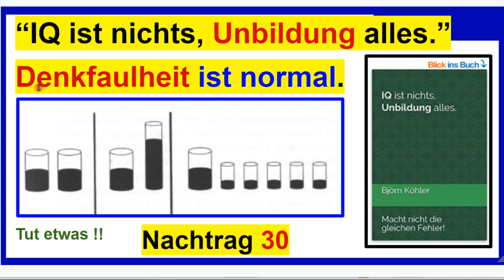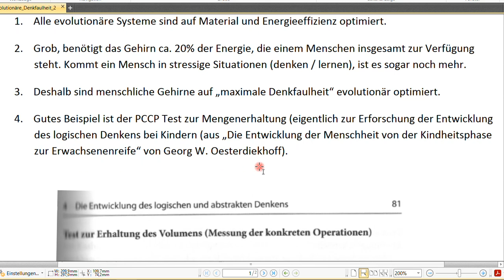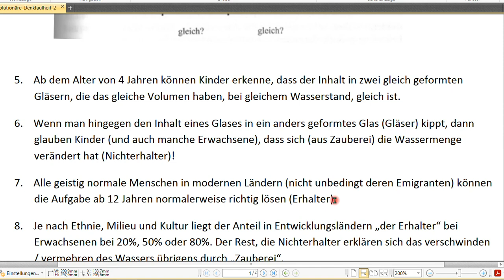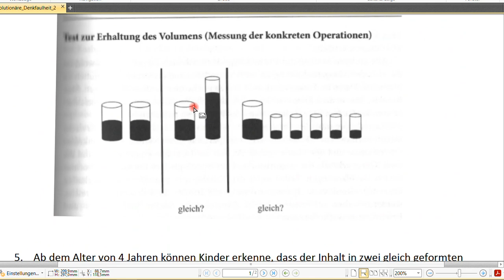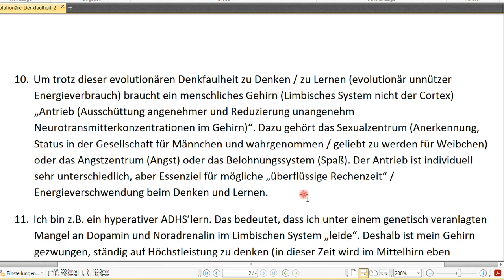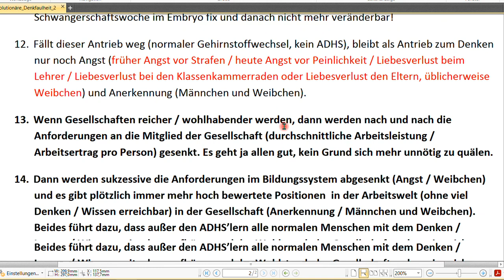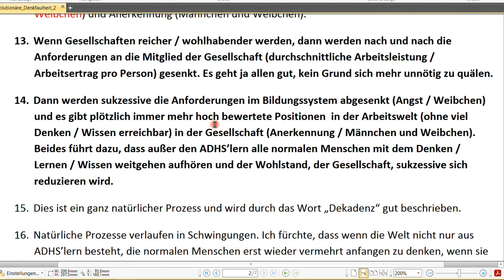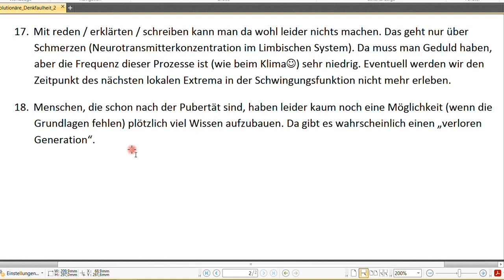Denkfaulheit ist normal, natürlich. Nachtrag 30 zum Buch “IQ ist nichts, Unbildung alles”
+++ Meinungsfreiheit im MaPhy-Forum +++ Bitte, helfen Sie uns Endlich wieder (Sapere aude!). Die Evolution (!!) soll Denkfaulheit hervorrufen - These aus der Wissenschaft.

Björn Köhler